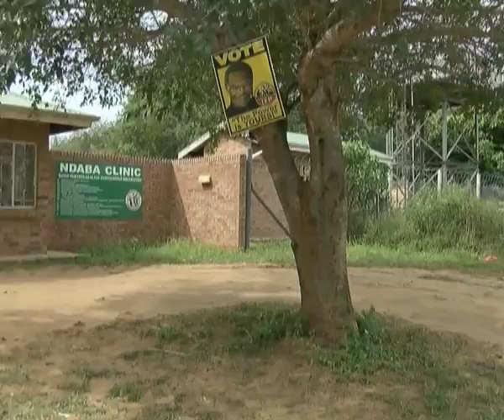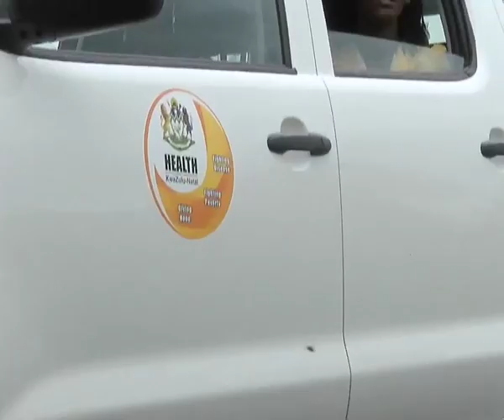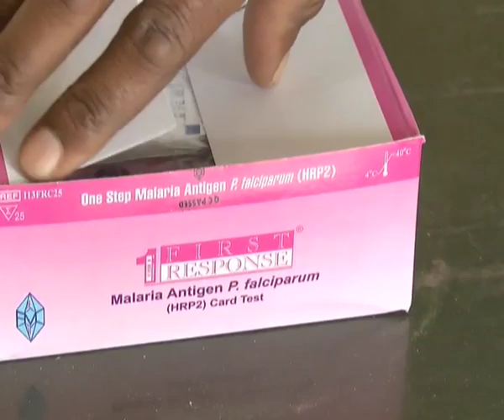Health Focus: 99% malaria reduction in South Africa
Deaths attributed to malaria have been significantly reduced by 99% in KwaZulu-Natal in a period spanning five years. However, what threatens to reverse the gains made are cases of malaria brought in by travellers from neighbouring countries such as Mozambique. Our reporter tells us how this province with a population of 10 million people is relying on a three-pronged approached to eliminate malaria.